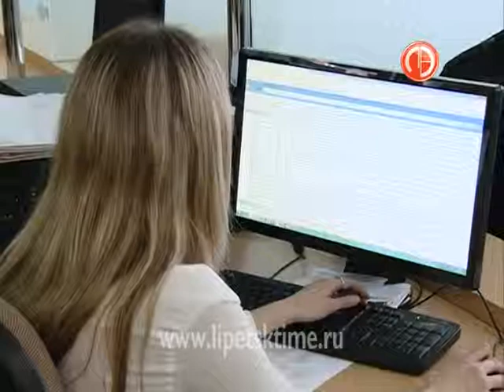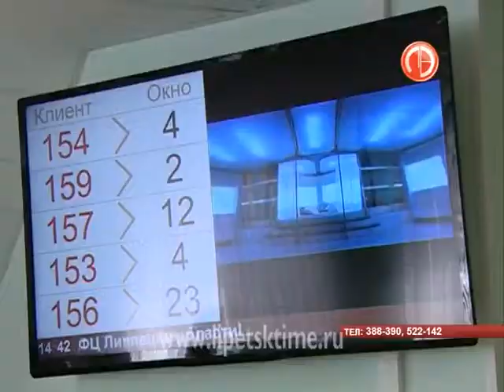Право собственности на квартиру можно оформит...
Право собственности на квартиру можно оформить в МФЦ на улице Теперика